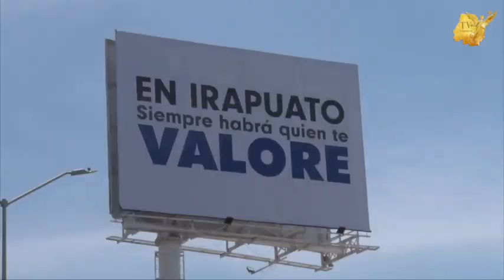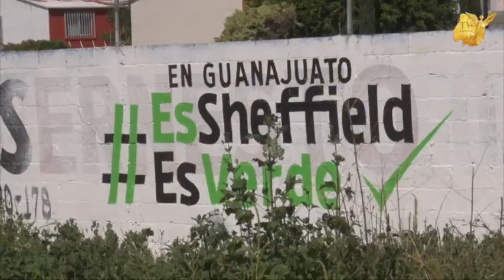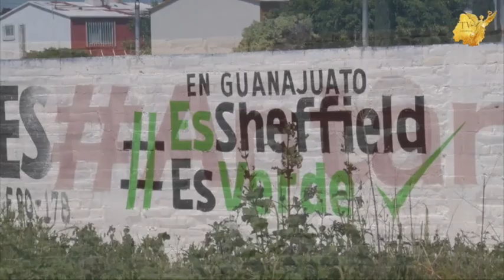Nuevas bardas con el nombre de Libia en las carreteras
Aparecen nuevas bardas con el nombre de Libia en las carreteras de Guanajuato, la promoción personal ya es abierta y descarada…